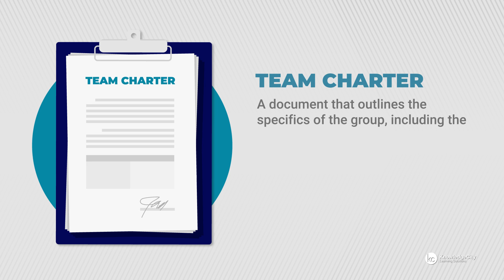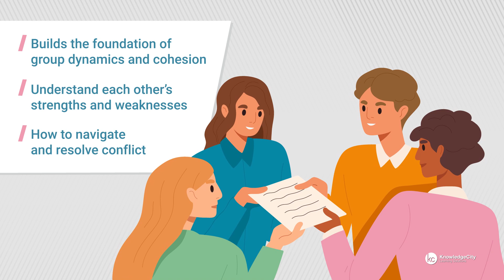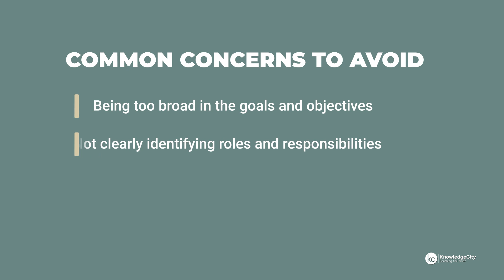The Importance of Team Chartering | KnowledgeCity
This video is from the Understanding Team Productivity and Performance online training course. Imagine a team you've recently managed and consider what factors made it effective. What would you have done differently to increase productivity and performance? Teams are created to achieve a specific goal or objective. Managers understand what tasks need to be completed and make it clear what the expectations are. It wouldn't be productive to create a. Team without first understanding the critical points. Of the project, such as who is. On the team, what they need to accomplish, and how they will complete the work. The first step of formulating a team is team chartering. A team charter is a document that. Outlines the specifics of the group, including. The goals, objectives, available resources and timeline. Team chartering is a time for the team to discuss and develop parameters around expectations for communicating contributions of each team. Member and the overall deliverables. Creating a team charter allows each member to understand the team objectives. It also documents the foundational agreements of the team. By completing a charter, everyone agrees on. The goals and the roadmap to achieve them. They begin listing what resources they'll need to meet the objectives. Tasking a team with. Developing the team charter builds the foundation of group dynamics and cohesion. This process also allows a team to understand each other's strengths and weaknesses, along with how to navigate and resolve conflict. Having the members assist with making the team charter creates buyin and facilitates ownership of the process. Typically, team charters consist of the project components that will guide the team to achieve its goals. This includes the mission, roles and authority. Resources needed, deliverables, and a timeline. Ensure the tasks related to the deliverables are clearly defined and have sections on. What resources will be required to complete them. Also list potential resources and barriers to success. Managers can easily revise available team charters to fit the needs of their group and specifics related to the project and organization. Common concerns to avoid when working with. A team to develop a charter include. Being too broad in the goals and objectives and not clearly identifying roles and responsibilities. Some groups also forget to revisit the team charter if the objectives, team members or resources change. These mistakes in the process can create ambiguity for team members and lead to wasted time. The team charter serves as the primary document to guide the team through the stated objectives. It clearly outlines the tasks, who is. Responsible, what resources are available, and what. Timelines need to be met. Team chartering ensures increased productivity and improved performance. By identifying the key components of the. Project, the team can stay on task. Having a roadmap allows the team to. Focus on the objectives rather than struggle not knowing what's expected of them. The team will spend less time figuring. Out what's expected and who's responsible for what. Navigating potential barriers beforehand improves team development, collaboration and creativity. Having an effective team charter and outline of a project provides the structure needed for a team to be high functioning and high performing.